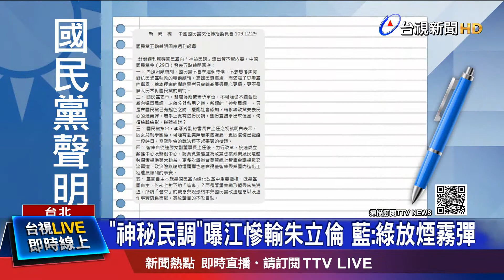才約吃飯 朱:不可能在我與江啟臣間見縫插針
國民黨主席江啟臣，因為號召反萊豬行動，成功帶起聲量，但有沒有幫助他在黨內累積支持度呢 ?  據周刊爆料，國民黨內部有一份神秘民調，結果顯示江啟臣支持度輸給前新北市長朱立倫，而且朱立倫的看好度是江啟臣的3倍。兩位被點到名的主角都親自回應，江啟臣駁斥這份民調，說是有心人士要見縫插針，朱立倫也說有和江啟臣連絡，兩人約好要一起吃飯。他更引用電影台詞， 真正的黑暗不是失去光明，而是相信沒有機會重獲光明，來呼籲黨內團結。